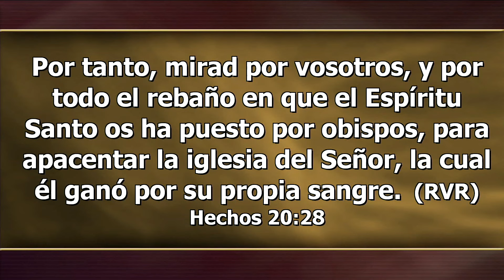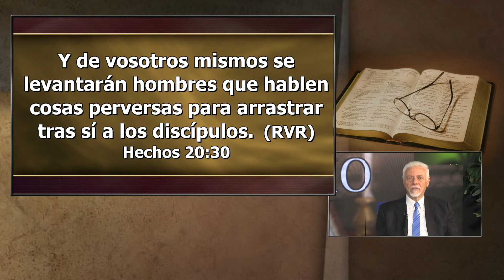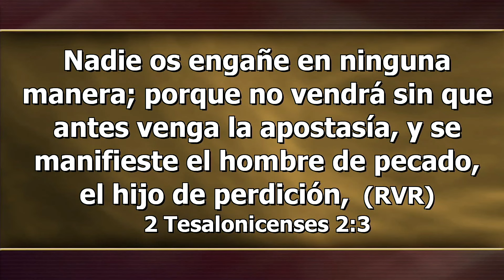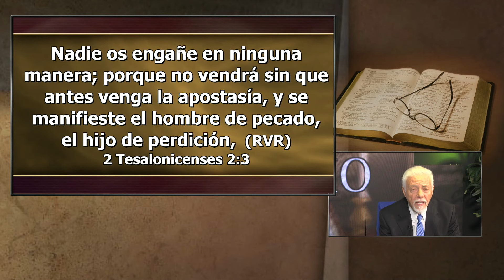Lunes, Junio 12 - La Apostasía - La Iglesia En Estudio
LEE PARA EL ESTUDIO DE ESTA SEMANA: Apocalipsis 12:6, 14; Daniel 7:25; 2 Tesalonicenses 2:3, 4; Deuteronomio 6:8; 11:18; Éxodo 20:8-11.

El apóstol Pablo advierte a la comunidad cristiana acerca de una “apostasía” de la verdad de la Palabra de Dios. Le preocupan las semillas de apostasía ya presentes en la iglesia del Nuevo Testamento, que prosperarían en los siglos venideros antes de la segunda venida de Cristo. Un evangelio falso llegaría a la iglesia y distorsionaría la Palabra de Dios.

Pastor Victor Romero / Invitado: Pastor Hugo Gambetta
Los Tres Mensajes Cósmicos / Leccion 12
2º trimestre / Abril - Junio 2023